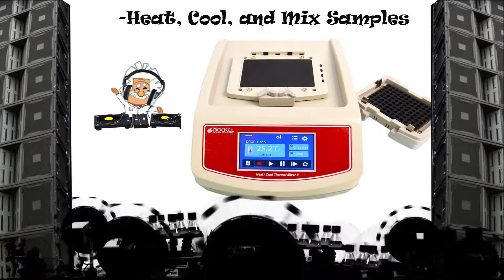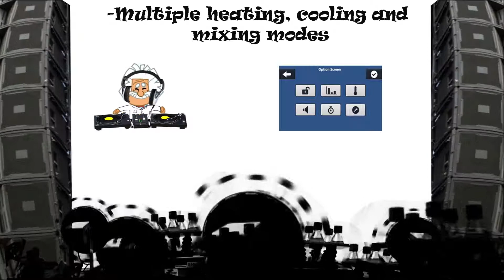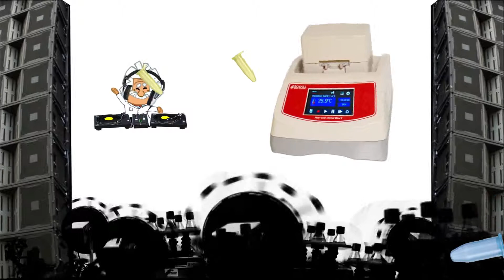Boekel Heat Cool Thermal Mixer II Music Video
Boekel Scientific introduces their new Heat and Cooling Thermal Mixer.  The Heat Cool Thermal Mixer II has a large intuitive touch screen, interchangeable auto-recognized blocks to fit most laboratory consumables, multiple modes for increased process performance and a large and accurate temperature and mixing range.

Thermal mixers are necessary in modern laboratories for hundreds of processes and testing procedures.